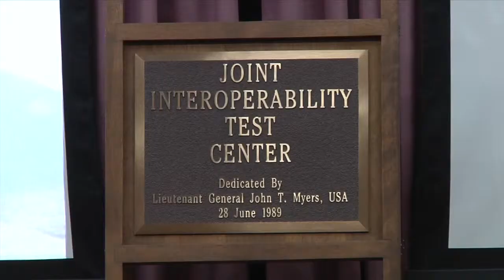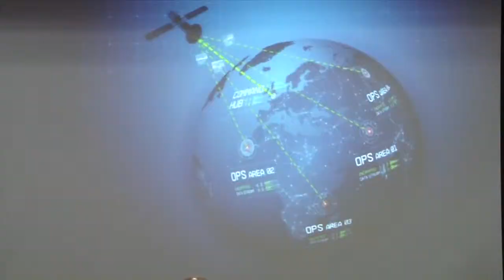Fort Report JITC 25th Anniversary Celebration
In this Fort Report members of the Joint Interoperability Test Command mark the organizations 25th year of existence at an event at Fort Huachuca, Arizona.